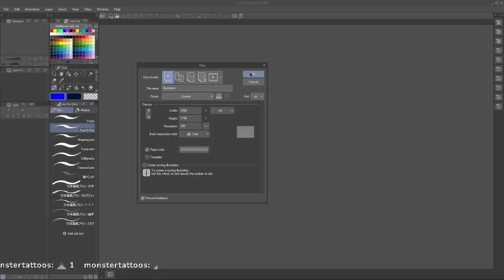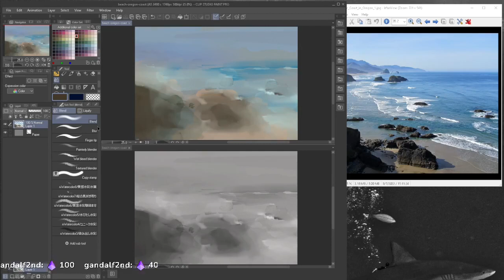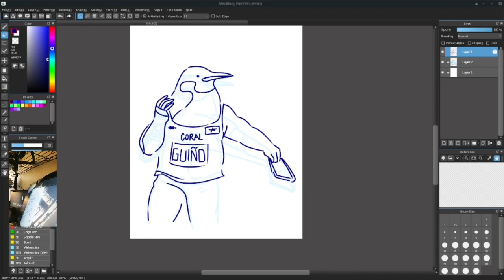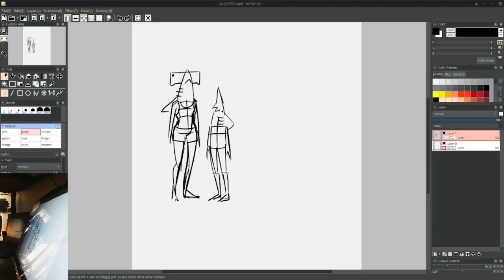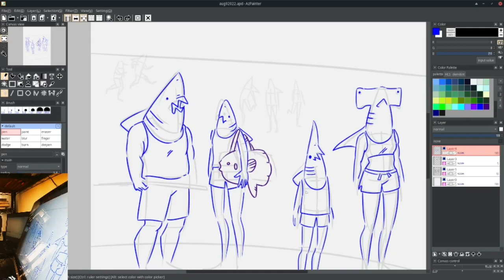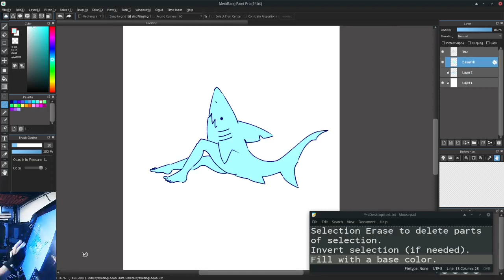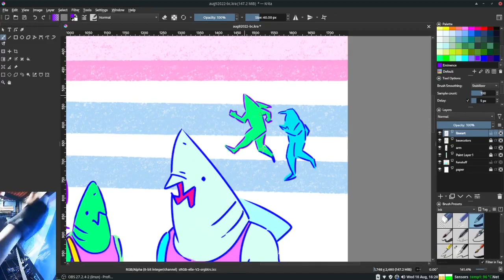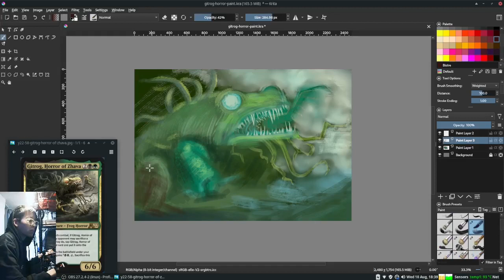Landscape WIP to Gitrog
Some painting, some drawing, (there's a sunfish in here), and more! A huge timelapse!